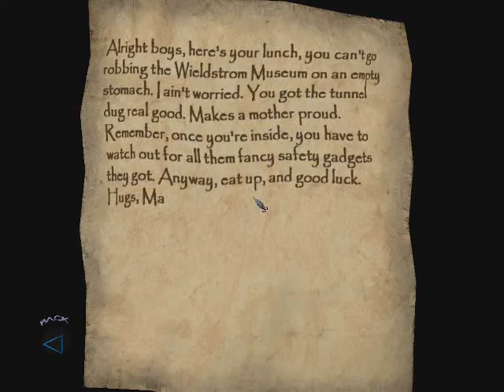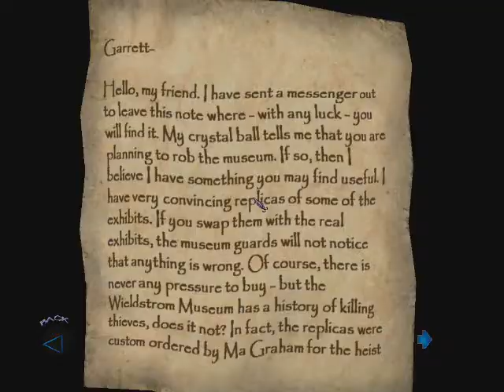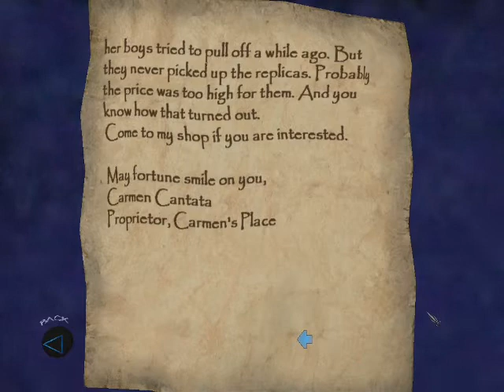Lets Play Thief: Deadly Shadows Part 109